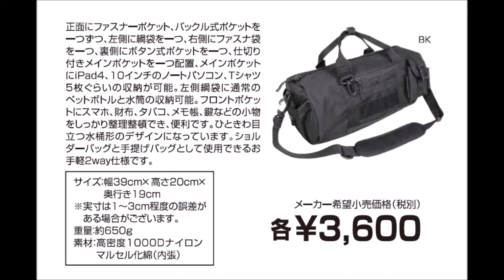ドレス 「ミリタリーワンショルダーボストンバッグ」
2018年12月発売予定